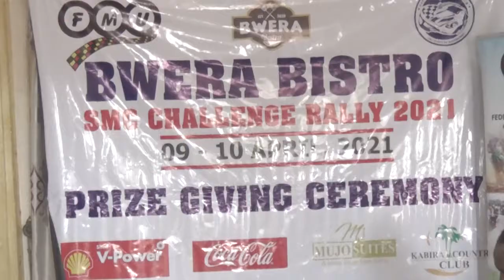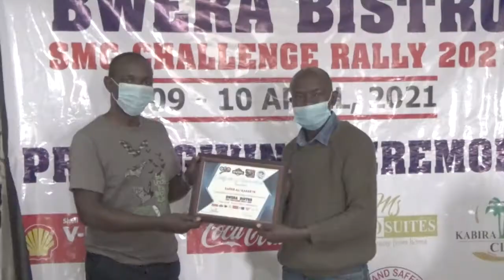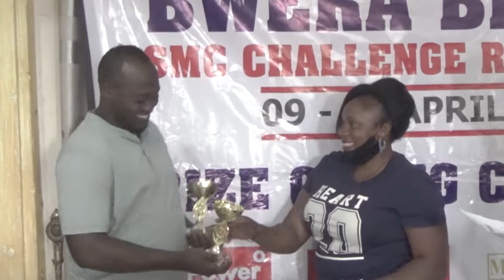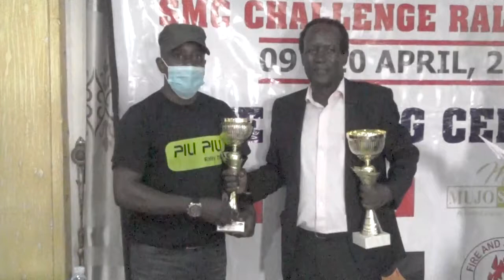SMC RALLY CHALLENGE AND PRIZE GIVING